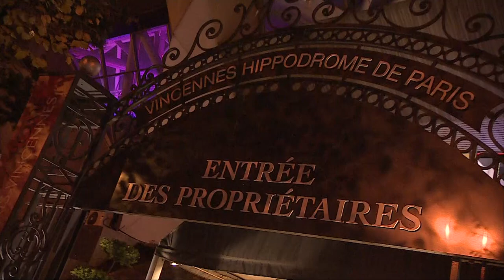Les galopeurs au Trot, les belles images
INÉDIT ! Les meilleurs moments d'une course UNIQUE entre jockeys de galop & drivers ! Pour marquer le changement d'allure du Championnat EpiqE Series, les meilleurs jockeys du circuit  galop s'invitent à Vincennes Hippodrome de Paris pour passer symboliquement le témoin aux meilleur drivers du circuit trot.
Victoire du tandem Gabriele Gelormini / Thierry Gillet, dans la course de road-car : Maxime Guyon, Aurelien Lemaitre, Mickael Barzalona, Stephane Pasquier, Pierre Charles Boudot France Galop, &  Ronan THOMAS